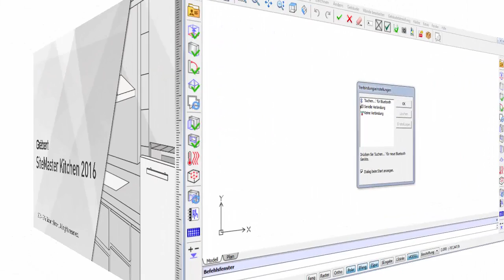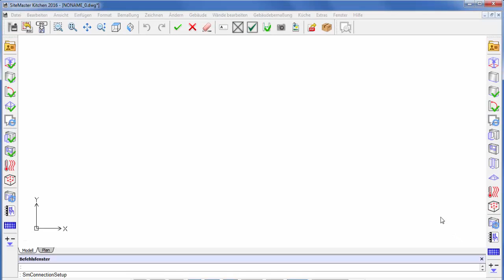Tablet-PC mit Handlasermessgerät verbinden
SiteMaster Küche 2016 ist ein innovatives Aufmaßsystem zur Küchenplanung der Gräbert GmbH aus Berlin.

Mit dieser Software haben Sie zum einen die Möglichkeit eine vorhandene Küchenplanung zum Beispiel aus CARAT mit einfachen Arbeitsschritten zu prüfen oder ein Neuaufmaß zu erstellen.

Im folgenden Tutorial zeigen wir Ihnen, wie Sie ein Handlasermessgerät über eine Bluetooth-Schnittstelle mit SiteMaster Küche verbinden. In diesem Beispiel verwende ich den Handlaser D3a BT der Firma Leica.